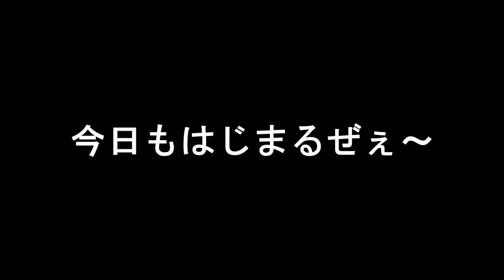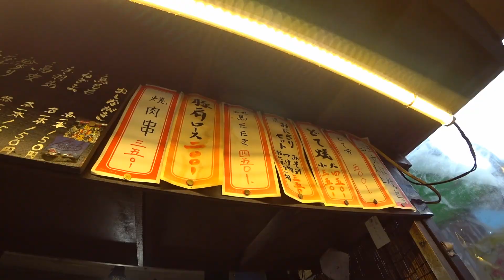西成の飯テロ【どて丼】焼き鳥ジロー